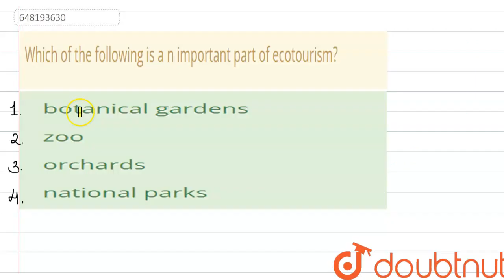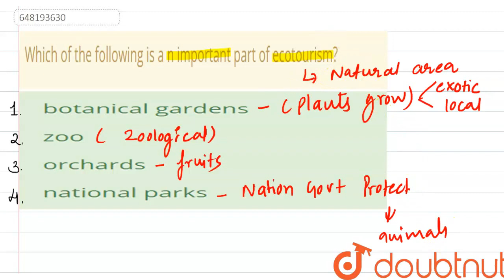Which of the following is a n important part of ecotourism? | CLASS 14 | PRACTICE SET -14 | ENVI...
Which of the following is a n important part of ecotourism?
Class: 14
Subject: ENVIRONMENTAL STUDIES
Chapter: PRACTICE SET -14
Board:CTET

👉 Have Any Query? Ask Us.